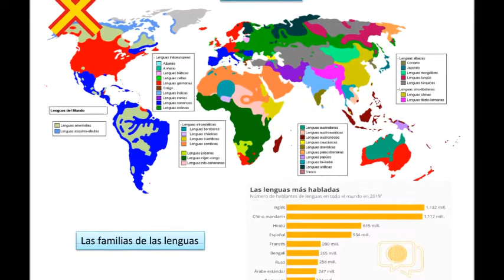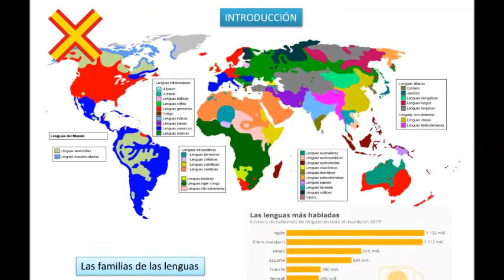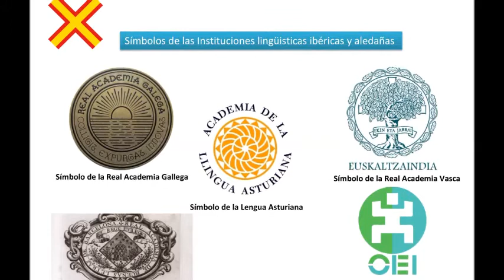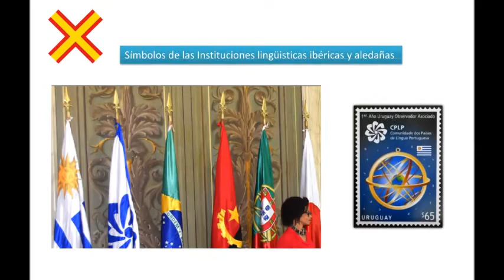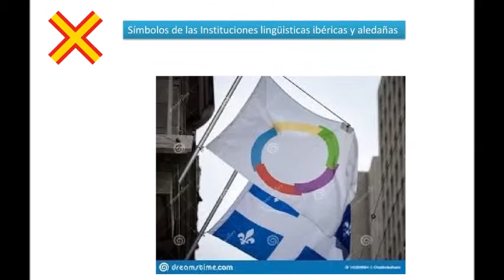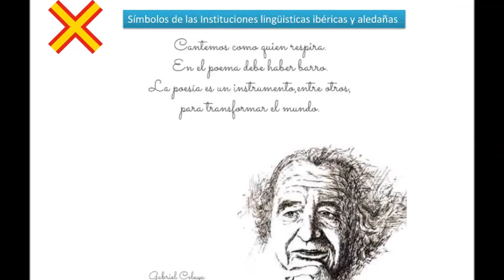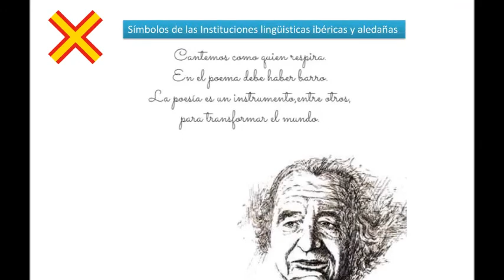EXPOSICION CRITICA DE SIMBOLOS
Comunicación "Comparación crítica de las banderas de las comunidades hispanoamerica, lusoamericana, angloparlante y francófona", por José Mª Moreno. Presentada en el XXXV Congreso Nacional de Vexilología, Navaleno (Soria), 2020